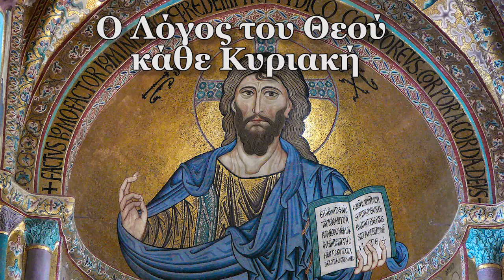Ο Λόγος του Θεού, Κάθε Κυριακή 15-2-20